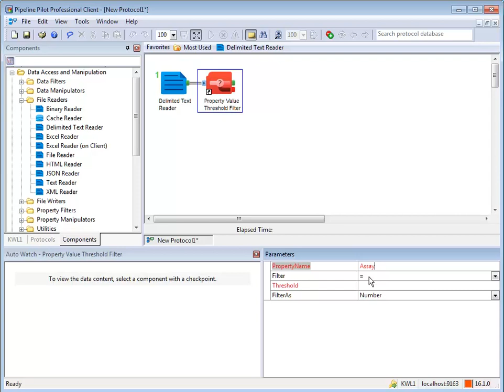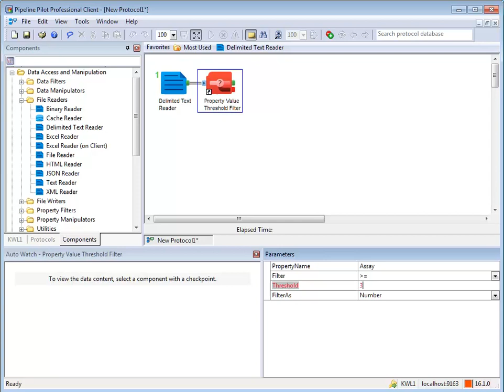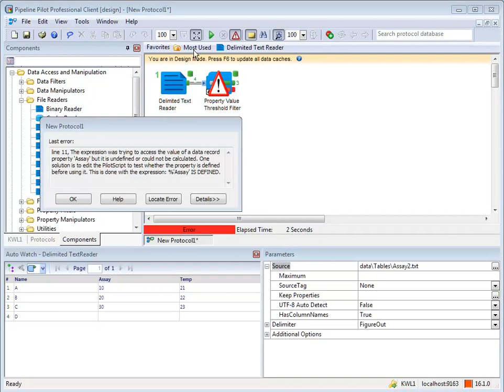02-Filter Data Using Pipeline Pilot Components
Become a Pipeline Pilot power user today!

Got a question on Pipeline Pilot? Join the user community today and our experts will be happy to help you